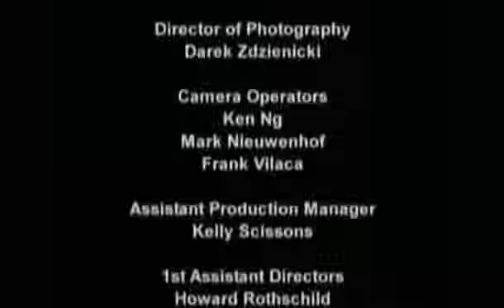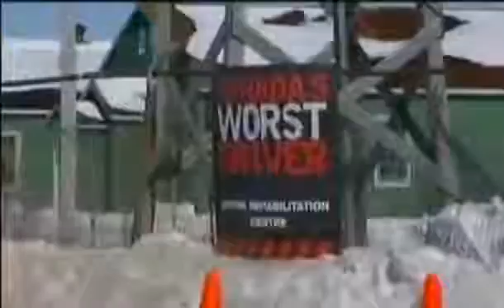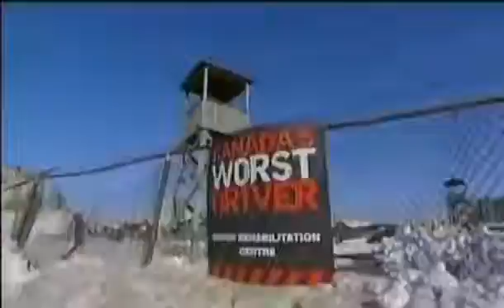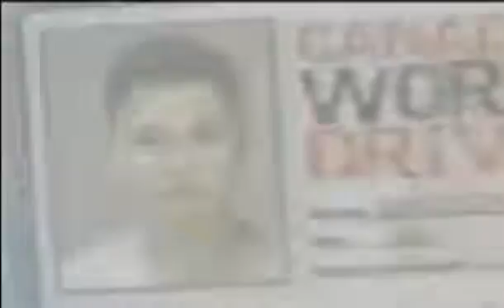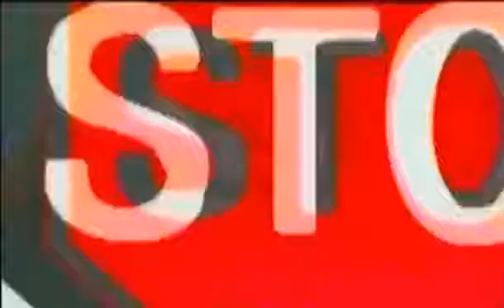Canada's Worst Driver S01E04